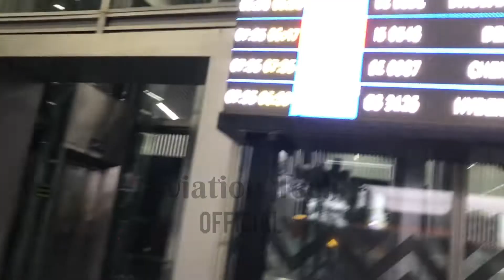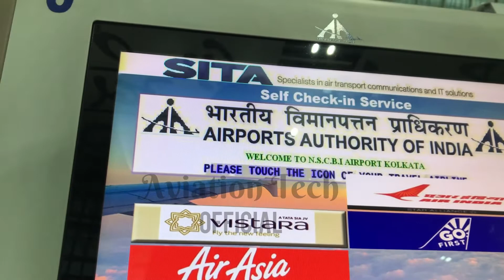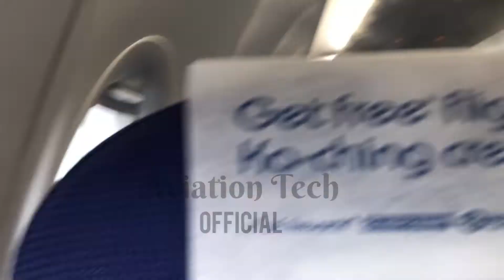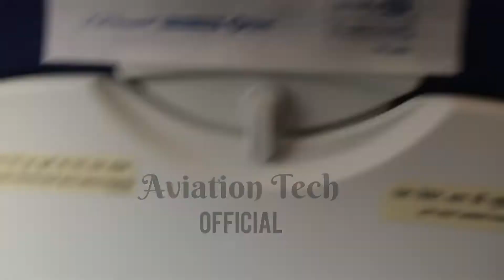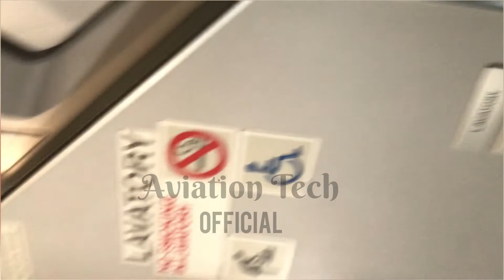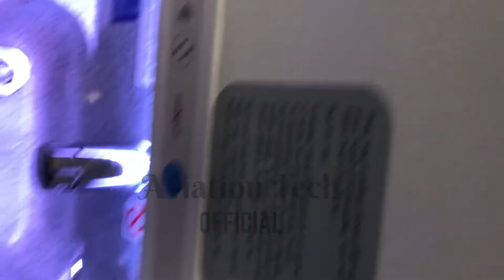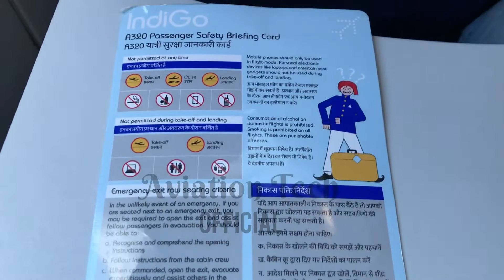Full Guide for Passengers first traveling through flight , Step by step | Hindi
Hello everyone,

If you are planning to travel via flight for the first time and you don’t know how to get into airport . This video will be really helpful for you .

বিমানবন্দরে ইমিগ্রেশন পুলিশের হয়রানি। এয়ারপোর্ট কন্টাক, বিদেশ যাত্রীদের বিশেষ সতর্কতা।
first time travel in aeroplane
Full guide how to travel in aeroplane
step by step procedure to travel in aeroplane
how to enter in airport

Full Guide for Passengers first traveling through flight , Step by step